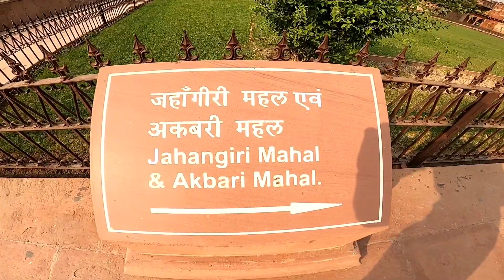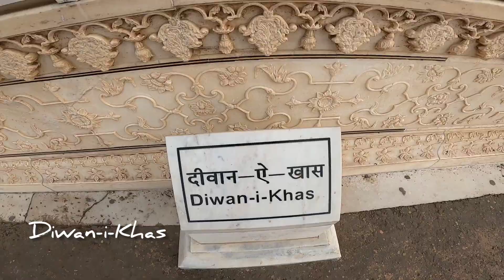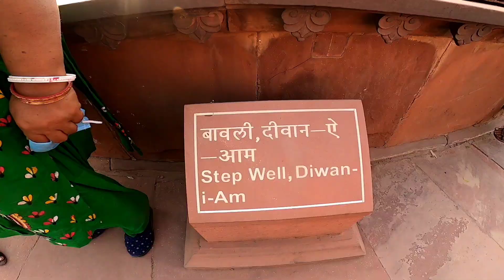Red Fort History | लाल किला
Hello i am shiv and i have visited to Agra's Red Fort where Shah Jahan was help captured for 8 years. By his son Aurangzeb.

I am travelling on Scooty with pet German Shepherd, me and Ragnar my pet enjoyed lot here.
I have made record of 18000 km travel on Scooty,
I want ot go out of country also on bicycle..!!

The Fort has different sections for locals , administration and family members of the Mugal Dynasty.

Construction of the Agra Fort started around 1565, This is a powerful fortress of red sandstone with 2.5 km long enclosed walls.

There are a number of exuisite buliding like Diwan-E-Am , Diwan-E-khaas, Musamman Burj,etc

The heritage had gold plated designs but under British rule they extirpated and took with them

Name. Shiv Shankar
IFSC CODE. INDB0000444
BANK NAME: IndusInd Bank

Follow in other platform..